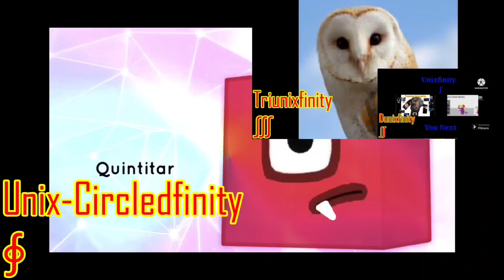CTBAITRVTC (Season 3: Part 25: Existencefinity)